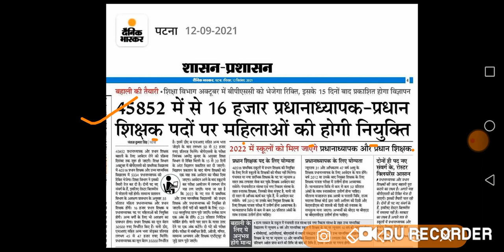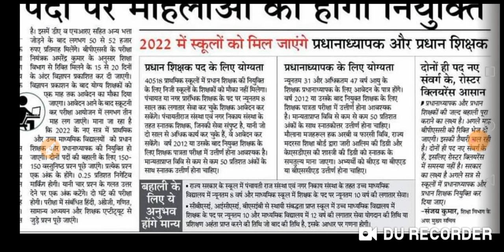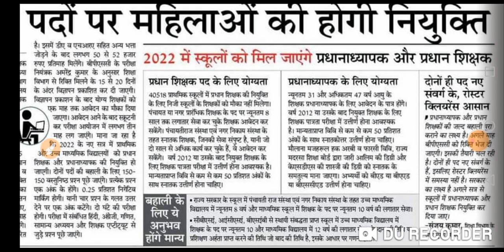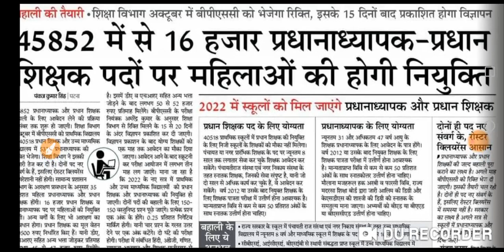प्रधान शिक्षक और प्रधानानाध्यपकों के पद पर 16 हजार महिलाओं की होगी नियुक्ति।